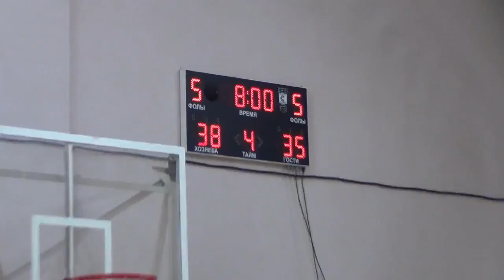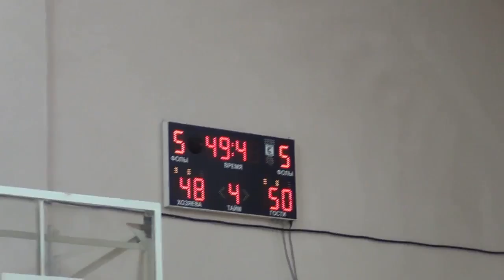Невские Звёзды - Паланга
Mark Chernianskii / Jersey № 6
Марк Чернянский / игровой номер 6